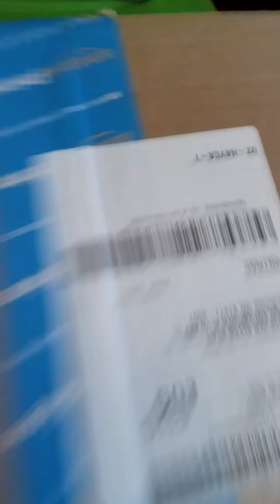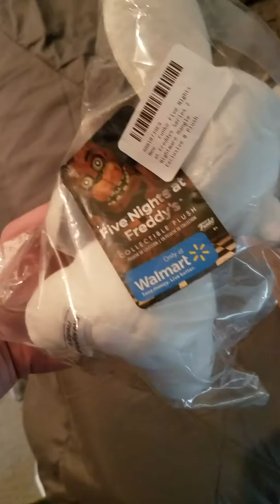THEY'RE HERE!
Ordered FNAF Mangle and Phantom Foxy from Amazon.com